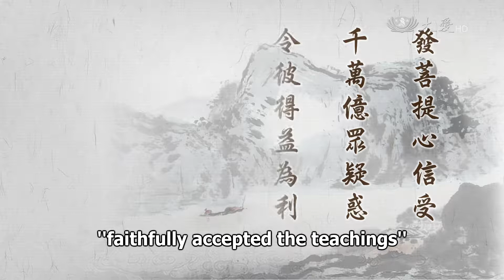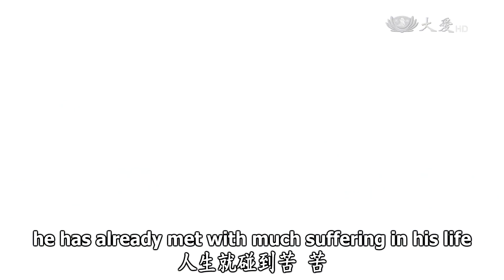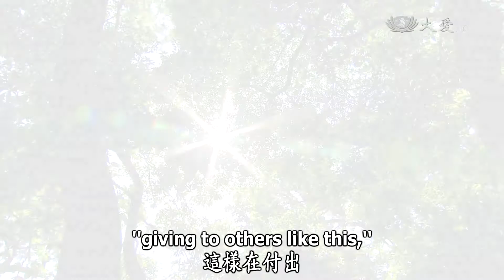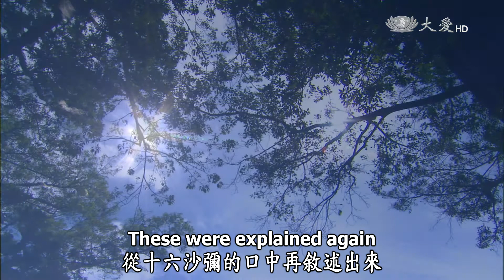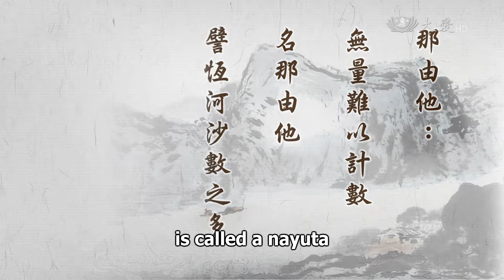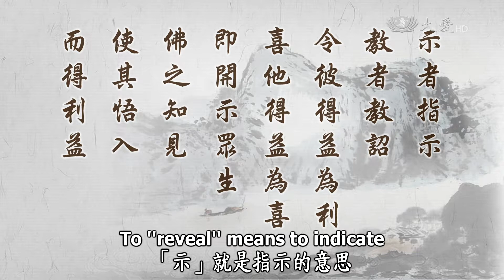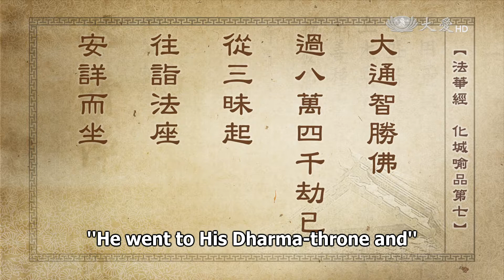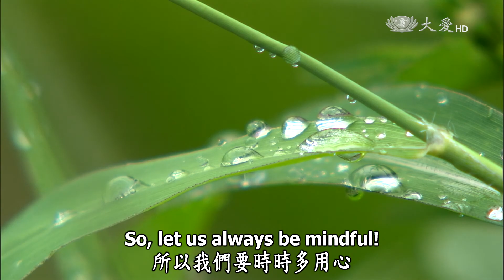Wisdom at Dawn (Lotus Sutra) ep1057: Revealing the Teachings Brings Benefit and Joy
Revealing the Teachings Brings Benefit and Joy
靜思妙蓮華 - 示教利喜勸發大心

"They gave rise to Bodhicitta and faithfully accepted the teachings.
The thousands, millions, billions of people had doubts and confusion.
Enabling others to benefit was their advantage.
Revealing the teachings for others was their joy.
They opened for sentient beings the Buddha's understanding
and views to help them benefit by realizing and entering it."

Let us mindfully consider and understand this. Indeed! This is a continuation. The 16 novices were at the Dharma-assembly of Great Unhindered Wisdom Superior Buddha. In listening to the Dharma, from what they heard of the Four Noble Truths and the Twelve Links of Cyclic Existence, they took in the teachings and comprehended the suffering of life. Suffering is caused by the accumulation of causes and conditions, by the creation of all kinds of karma. Thus we accumulate ignorance, afflictions, delusion and karma. This is everything that accumulates in the course of suffering. Knowing the way to eliminate suffering, Great Unhindered Wisdom Superior Buddha spent a very long time opening and revealing to sentient beings the reasons for "suffering" and its "causation," its origins and its principles. At the same time, He mindfully instructed them in the methods of eliminating suffering. He used all kinds of teachings to demonstrate how to eliminate all kinds of ignorance and hindrances of delusion and how to help everyone's minds return to a state of tranquility and clarity, of total purity. This is the pure nature of True Suchness we all intrinsically have. Our minds can return to this pure intrinsic nature. The method is to mindfully practice the Path. So, this is "suffering, causation, cessation and the Path."